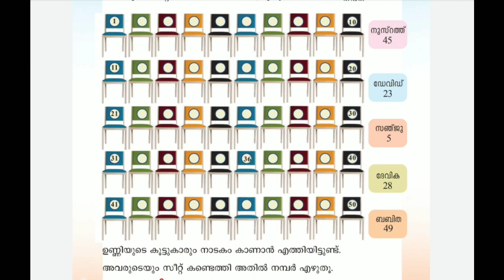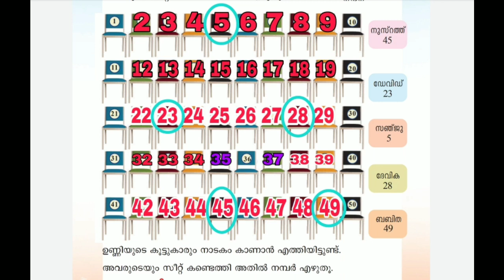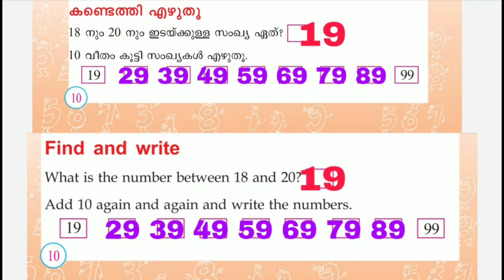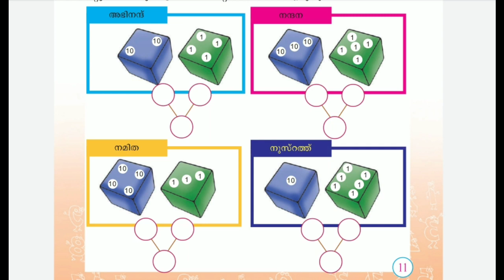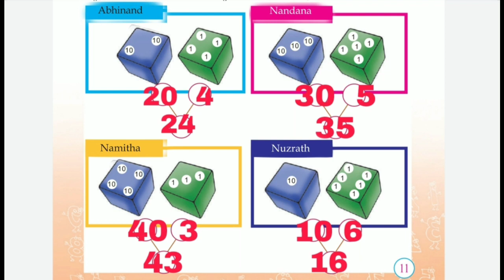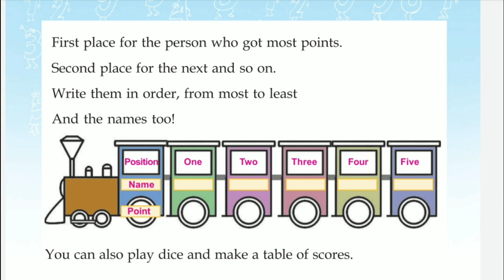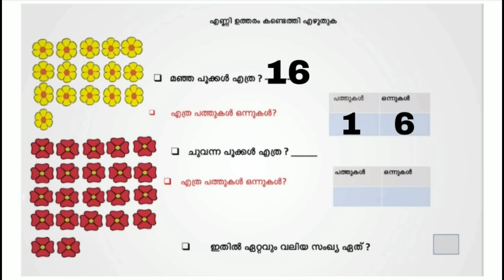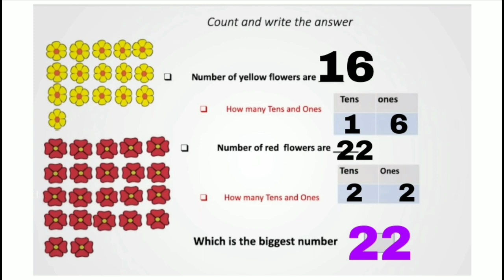Victers Class 2 Maths worksheet July 7